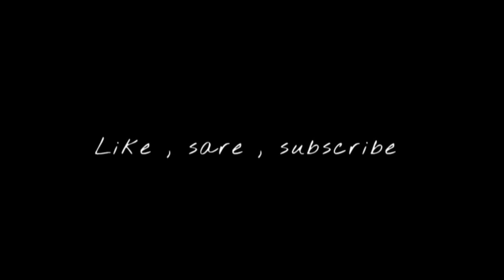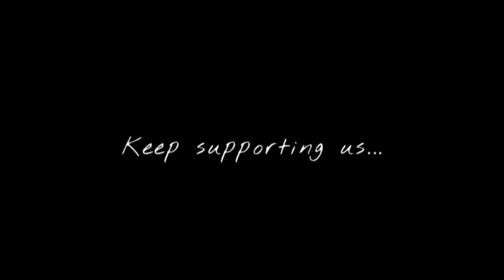Arsha Te Ud Gye Panchi _ Sukhe Kitt kach Hunde _ Nightmare _ Chandra Brar _ Letest Punjabi Song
Arasha Te Udage Panchi
Sukhe Kite Kach Hunde
Supna Banke Aayi Si
Supne Kithe Sach Hunde

Bohta Hi Chamakan Vale
Heere Nahi Kach Hunde

[ Music ]

Eni Cheti Kyu Par Gaya
Kaisa Tera Ji Ho Gaya
Teri Badolat Adiye
Kisi Te Ki Ho Gaya

Ganni Hi Tod Hove Na
Kithe Khaat Mach Hunde

[ Music ]

Sooraj Nu Aaula Kar Gi
Ambara Te Ren Valiye
Jaan Hi Kad Ke Le Gayi
Jaan Jaan Menu Kehen Valiye

Sokhe Kado Chad Hunde Ya
Hadda Ch Jo Rach Hunde

[ Music ]

Yaada De Aunde Kj
Chndare Nu Banan Lagayi
Menu Vi Kad Sunde Nu
Baby O Sunan Lagayi

Aashiq Marij Barada
Sokhe Dithe Bach Hunde

Ek Paper Te Likha
Tere Dokhe Diya Laina
Ek Paper Te Phook
Da Awaza Teriya

Mainu Aadat Bacha Gai
Padane Di Tere Picho
Jado Chadeya Rakane
Neele Hanja Teriya

Baba Aashiqa Da Ranja
Ji To Dhon Lene Main
Save Pad Laina Te
Baby Sun Laina Main

Aaida Lkhit Na Yaad
Teri Bun Laina Main

        E  K  T  A  R  F  A       J  A  Z  B  A  A  T

[official channel]

@Ektarfa Jazbaat

       💚   F E E L  T H E  M U S I C  💚
         [ U S E H E A D P H O N E S ]
     K E E P . S U P P O R T I N G . U S 🙂

                    _____V I K E____